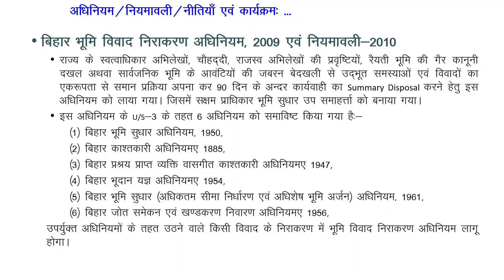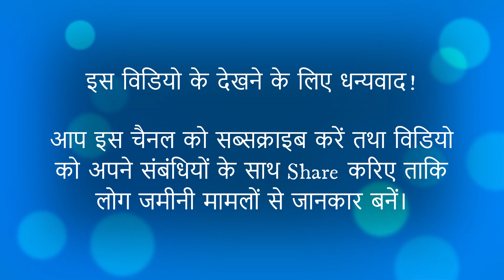The Bihar Land Disputes Resolution Act, 2009 बिहार भूमि विवाद निराकरन अधिनियम, 2009